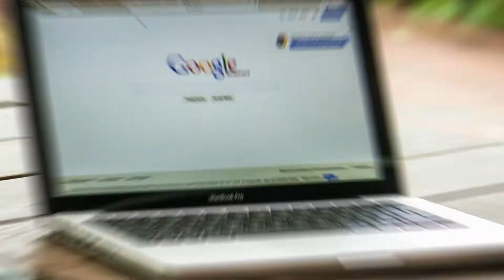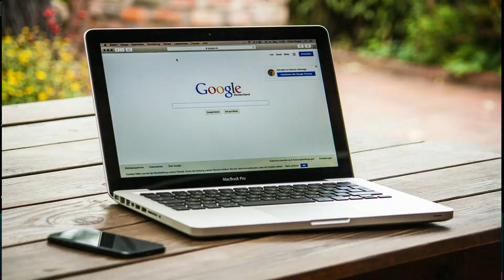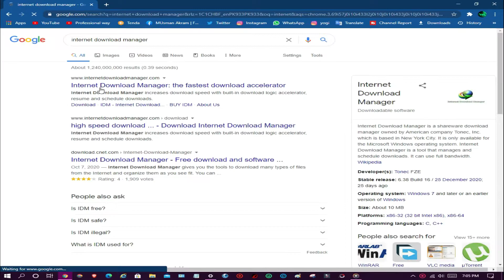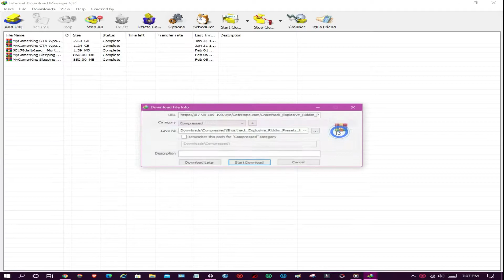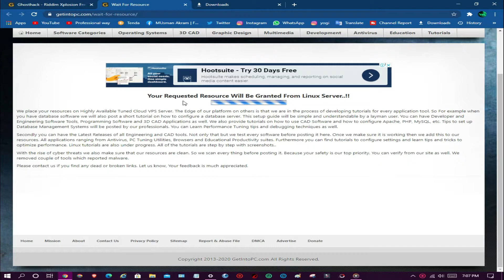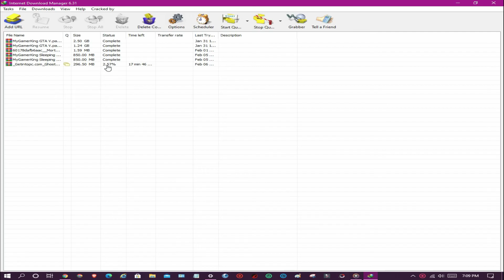Slow network problem solution for PC || Important thing not ignore || part 1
Channel Name :
Tech vs Fun
My channel topic :
1 : Softwares tutorials
2 : Web helping
3 : technological things and information
4 : Youtube updates, settings and grow tricks
5 : top best games tutorials
6 : Gaming with fun and fantasy topics
topic :
Hey Friends this channel is very informative and have logical tricks in it. So, please support me for more information and advanced knowledge.
                                      sub_confirmation=1
If you asking a question then :
Follow me in Instagram :
I am student so I am doing hard work to get scholarship , please if I not upload videos in few days then please you don't unsubscribe my channel.
I hope you can understand my discussion.
❤❤❤❤❤Thankyou so much for watching my videos❤❤❤❤❤